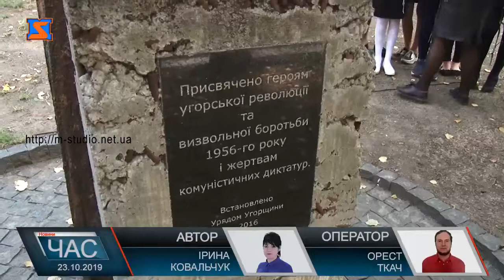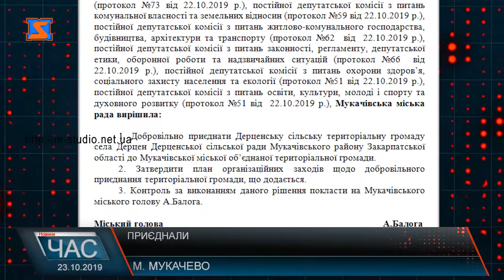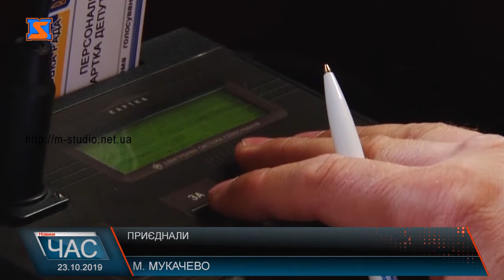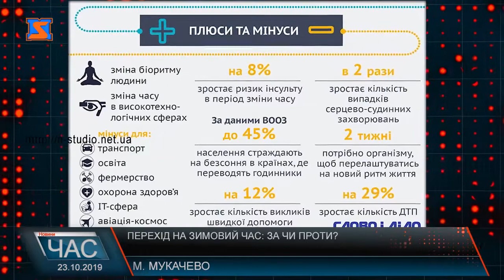Програма “ЧАС”. Hовини Закарпаття за 23 жовтня 2019 року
Загроза поруч. Нові випадки дифтерії
Вшанували. Річниця революції
Відновлення мостів. Побудують переправи
З новим часом. Переводимо годинники